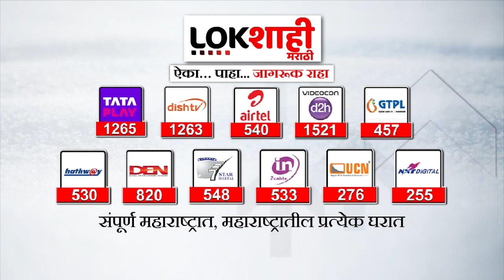Pune : पुतीन बालन यांना पालिकेनं कोट्यावधींचा दंड आकारला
Pune : पुतीन बालन यांना पालिकेनं कोट्यावधींचा दंड आकारलाPune : शहरातील गणेश मंडळाचे कार्यकर्ते आक्रमक